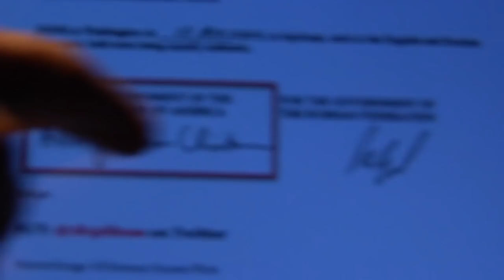Lance vs. Rick 66.2 | Uranium One, Plutonium, Einstein & God, I.Q.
Tax Cut, The Frickin Dossier, Uranium One, Uranium vs. Plutonium, Einstein & God, I.Q.